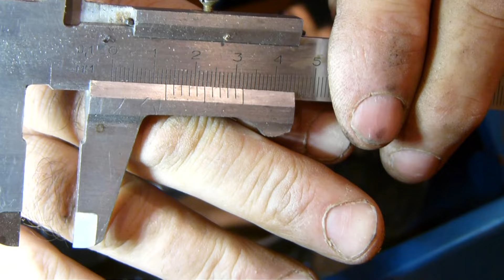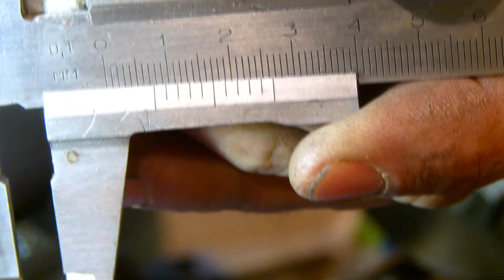Удачная доработка Гриндера Удачного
Преспособу для доработки гриндера скоро буду делать на заказ, если будет в этом необходимость, либо можно и самому это сделать, я подробно показал как)))